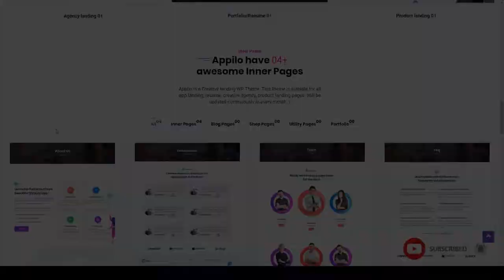Appilo - App Landing Page landing page app Saeki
Layout Responsive